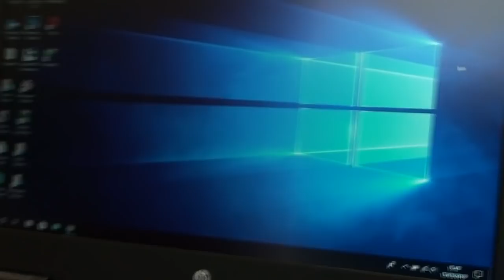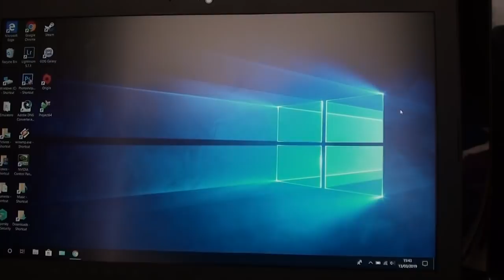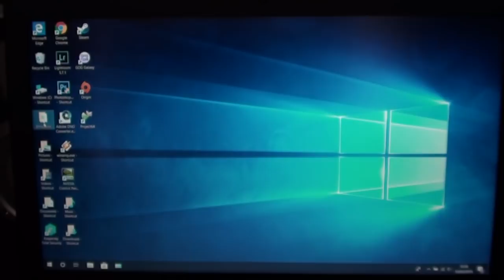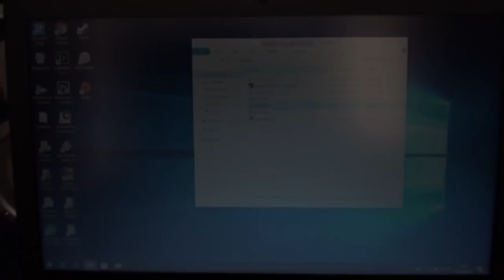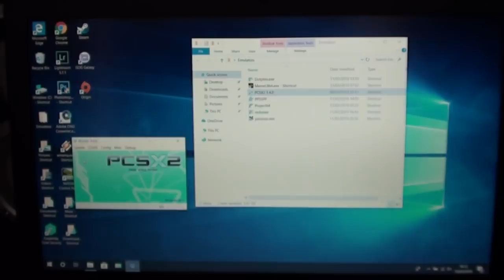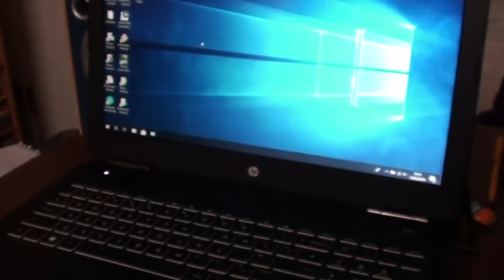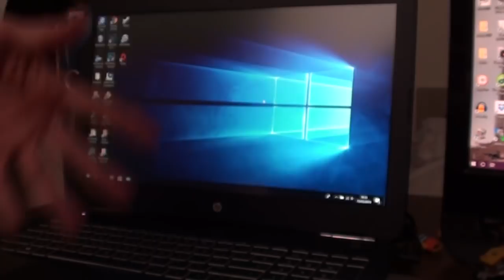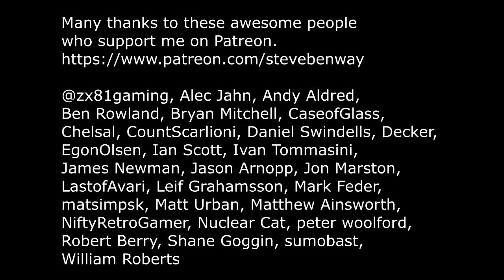Hewlett Packard HP Pavilion 15-bc400na i5-8250U budget gaming laptop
More of an overview than a review, I look at the HP Pavilion 15-bc400na i5-8250U budget gaming laptop.  This is looked at from the perspective of a retro gamer on a tight budget, who's more interested in real world usage and performance, than in benchmarks.